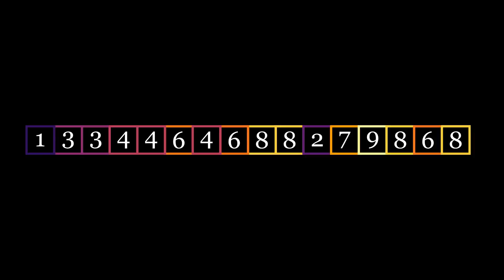CS Animation: Bubble Sort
Sorting [3, 8, 3, 6, 6, 4, 1, 4, 7, 4, 2, 7, 9, 8, 6, 8] with the Bubble Sort algorithm.
Very simple algorithm, thus very simple animation. Working to make videos of cooler algorithms while perfecting visuals. A value-mapped heatmap is used for the stroke, indicating cold for lower values and warm for higher values. Unsure if this is a positive over a blue stroke for everything.